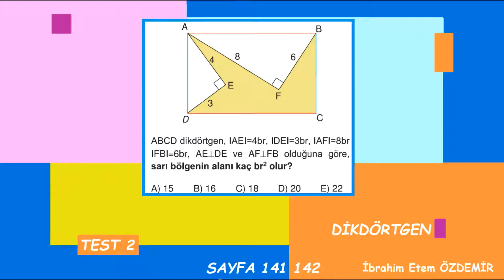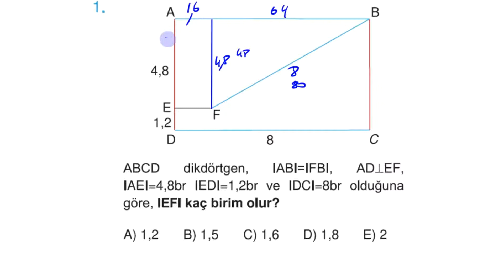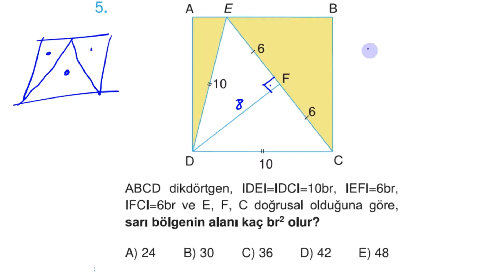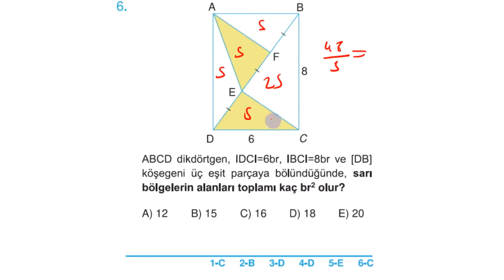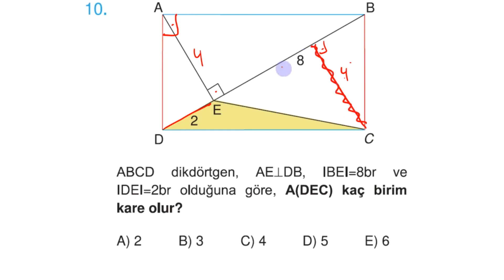SAYFA 141 142 I DİKDÖRTGEN-2 I